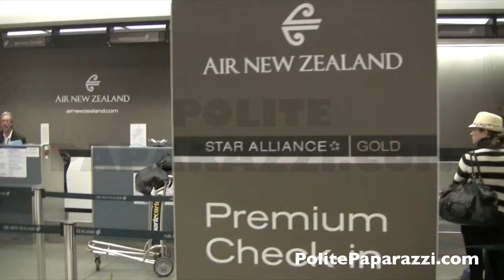Richard Simmons in HAPPIER times! You have to see this video! Date, unknown.